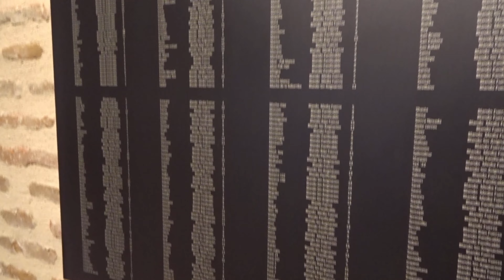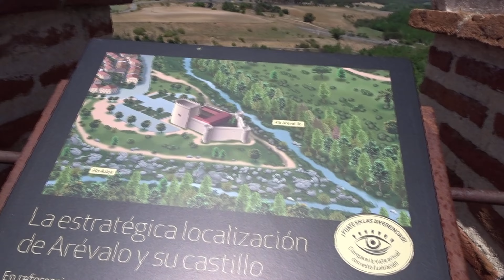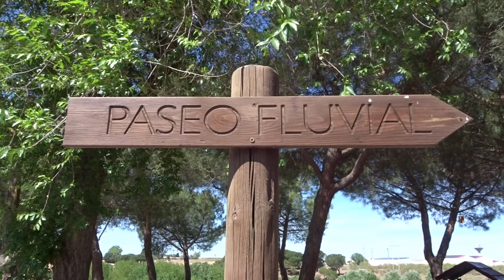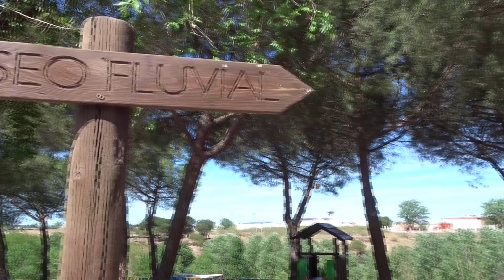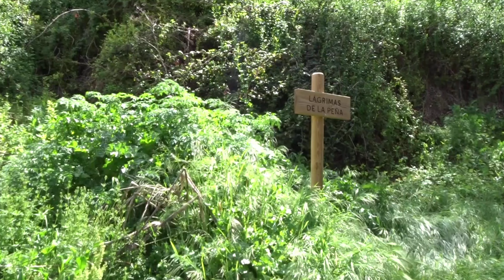76.🛑 ÁVILA, SPAIN ‼️Travel Guide‼️Guía de Viaje 👉Viajando en AUTOCARAVANA 👉Qué ver en ARÉVALO tour💃🕺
Si vas a visitar Arévalo, éste es tu vídeo.
Qué hacer en Arévalo:

Castillo de Arévalo
Puente de Medina
Arco de Arévalo
Iglesia de San Miguel
Río Arevalillo
Paseo Fluvial
Muralla Medieval